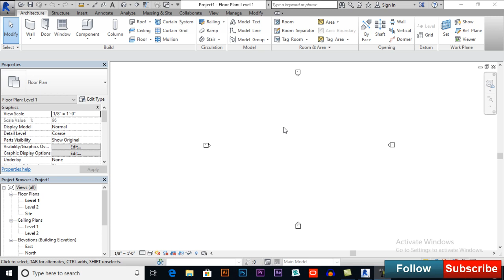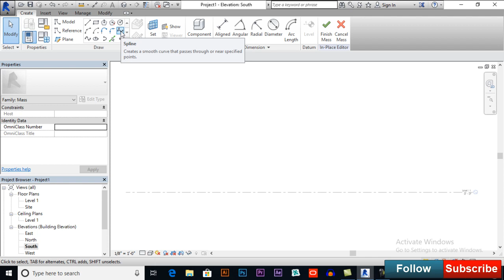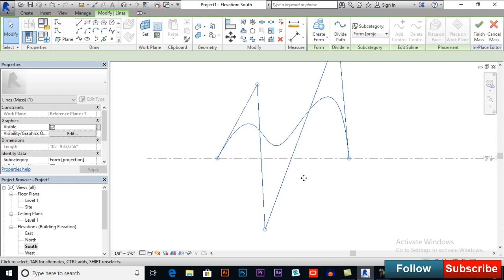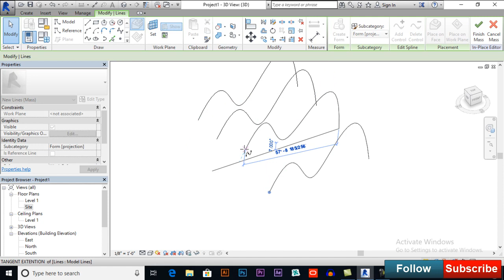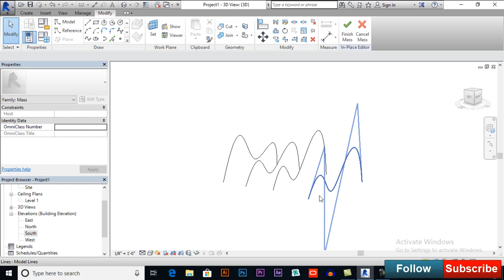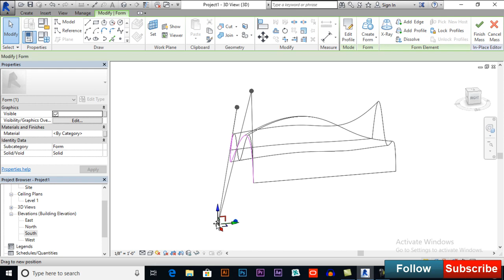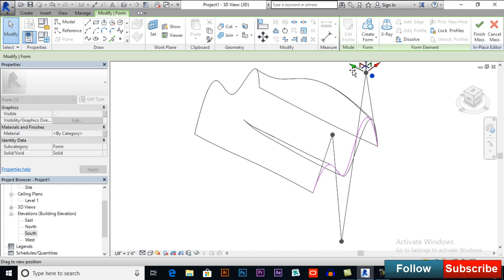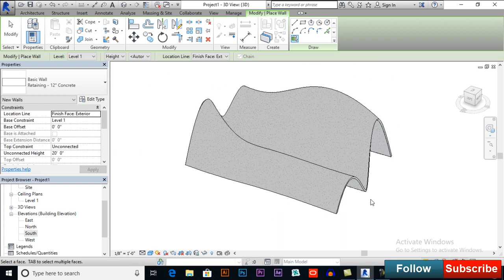Zaha Hadid Curves in Revit Tutorial-Organic Modelling in Revit by sktacademy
In this Video i will show you how to design Zaha Hadid Curves in Revit using Mass in Place tool.

Order a business card